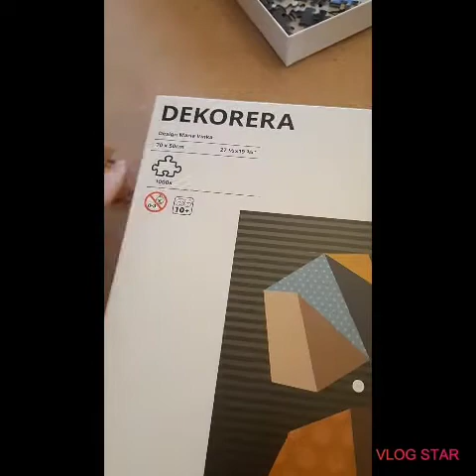DAY 1 CHALLENGE PUZZLE!!